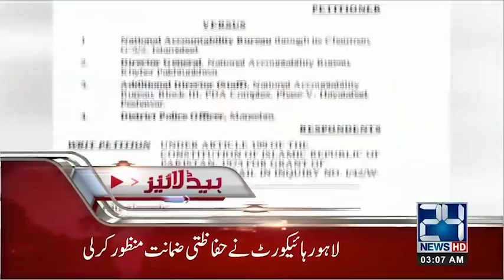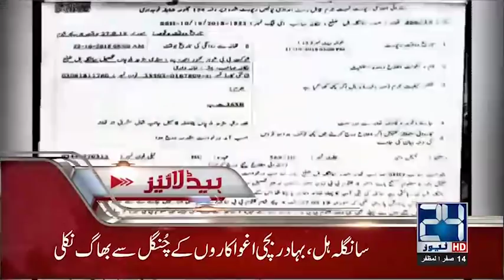News Headlines | 3:00 AM | 24 Oct 2018 | 24 News HD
24 News HD is one of the leading news channels of Pakistan bringing you the latest current affairs from Pakistan and around the world.